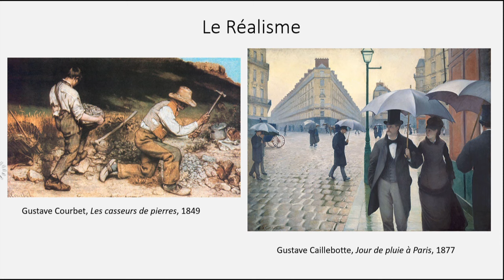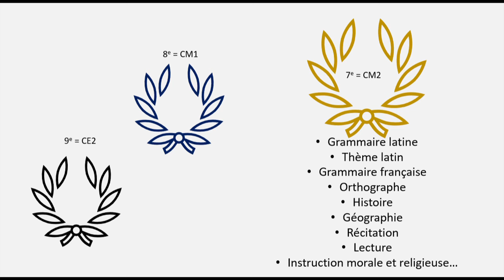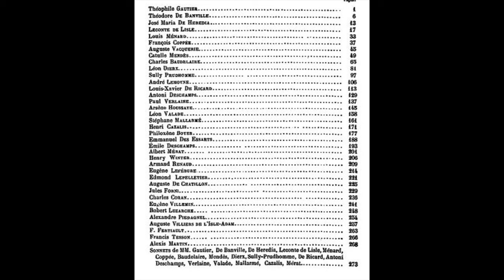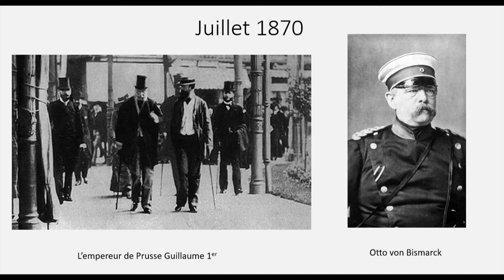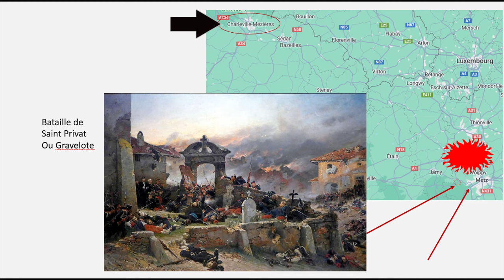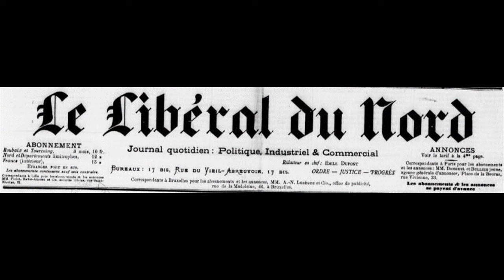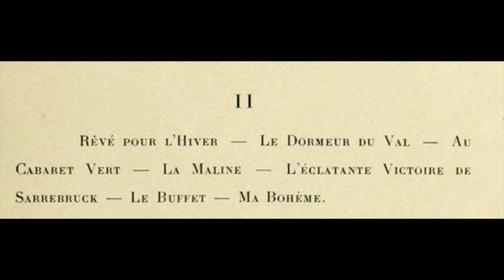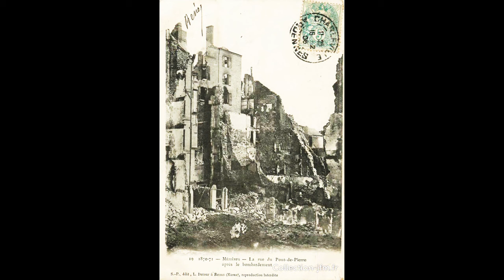Biographie d'Arthur Rimbaud 1/3 - Les années 1854-1870